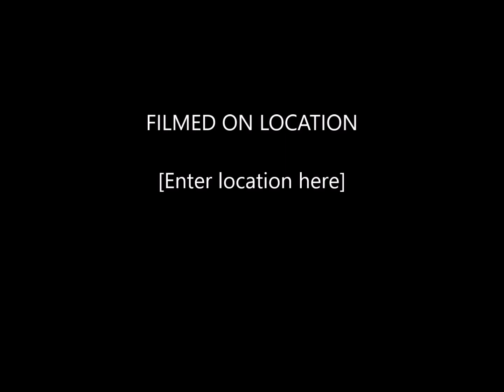halloween 2016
some short videos of our halloween night